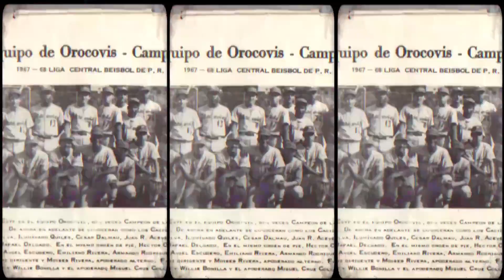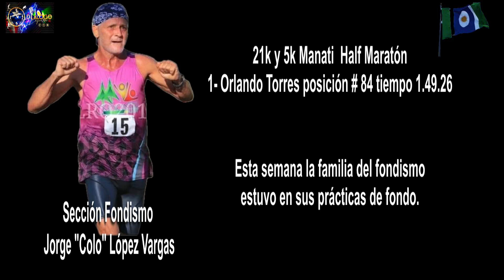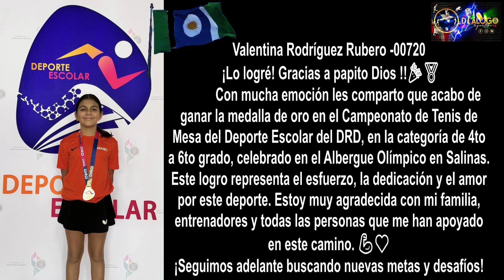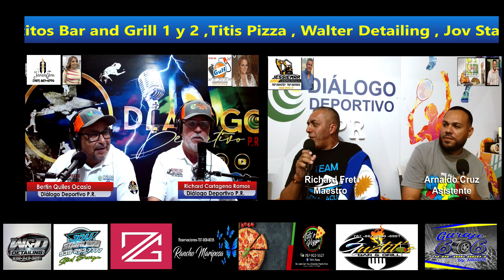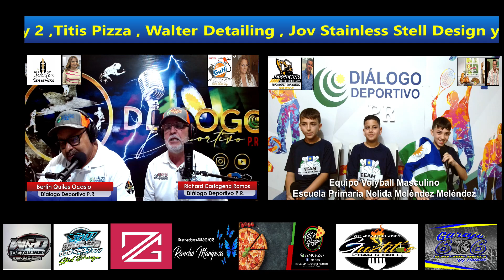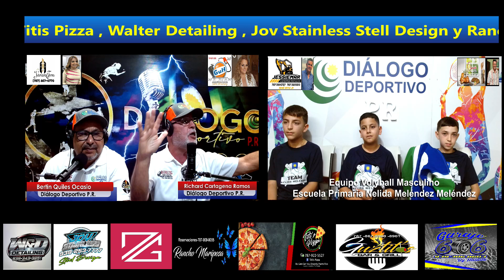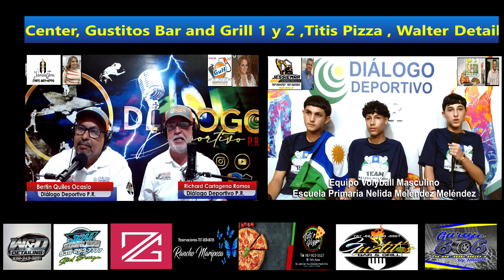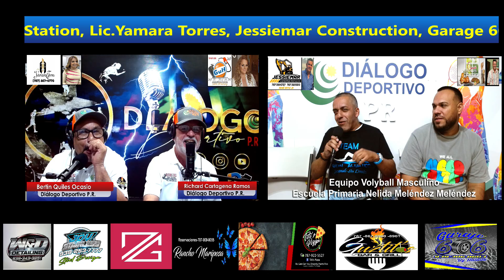DIALOGO DEPORTIVO P.R. Equipo Vollybal esc, Nélida Melendez Melendez y su maestro Richard Fret.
Este programa tiene como único propósito documental parte de la historia deportiva de nuestro pueblo Orocovis. En este momento histórico nos tocó a mi hermanito Bertín Quiles Ocasio y este servidor Richard Cartagena Ramos realizar este trabajo ,junto a nuestro quipo tecnico ,Papity Rodriguez, Joel Fuentes, Rosalia Rosario,Louis Burgos y Gaby Quiles.